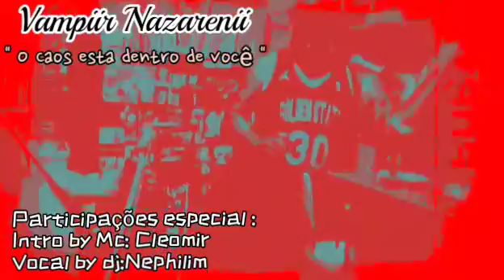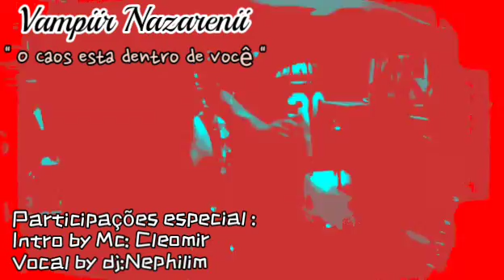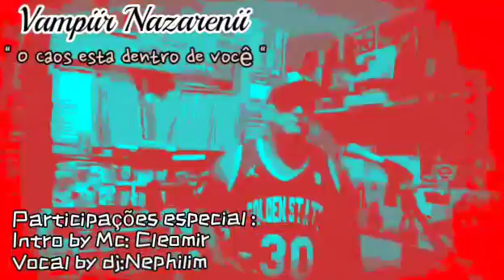V.N. - O caos esta dentro de você (participações na Intro by Mc:Cleomir & Vocal dj:Nephilim)